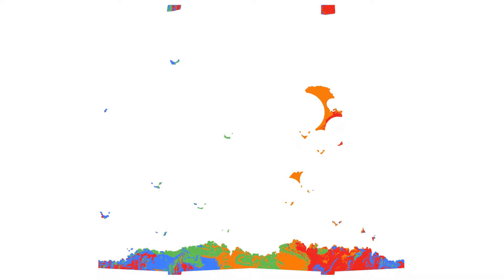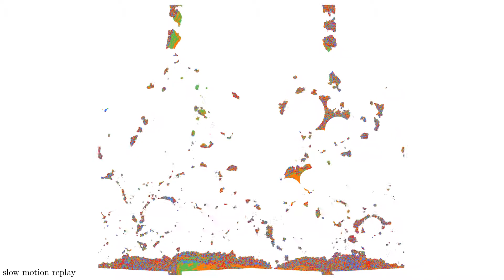Granular Matter - Jello Simulation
The video shows the result of a numerical simulation of a granular system using 2^16 discrete elements, i.e. small chuncks of jello. The chuncks interact by means of repelling forces (making the liquid mostly incompressible) and strong attracting forces (cohesive forces). The combination of strong attraction and relatively strong damping causes the jello-like behavior (as opposed to a more fluid state for either weaker attraction or weaker damping).